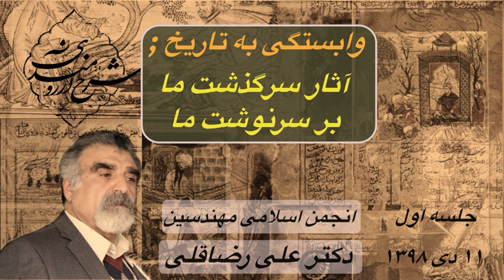جلسه اول تاثیر تاریخ ما بر سرنوشت ما، دکتر رضاقلی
جلسه اول سخنرانی دکتر علی رضا قلی با عنوان وابستگی به تاریخ، آثار سرگذشت ما بر سرنوشت ما،
چهارشنبه ۱۱ دی ۱۳۹۸ در انجمن اسلامی مهندسین برگزار شد.